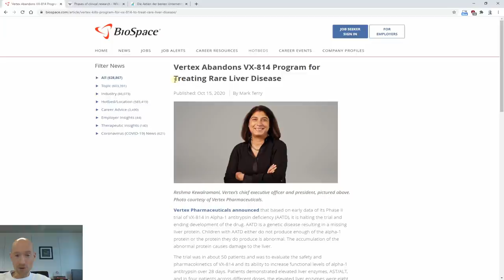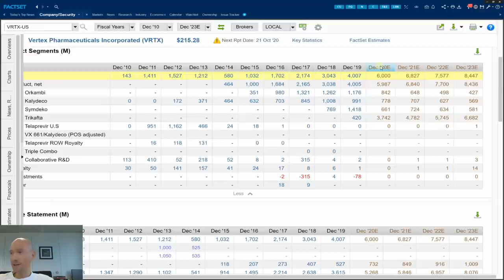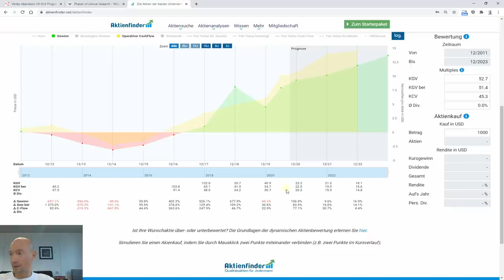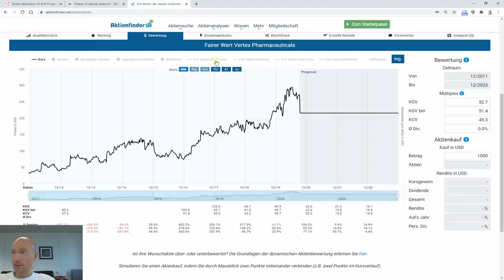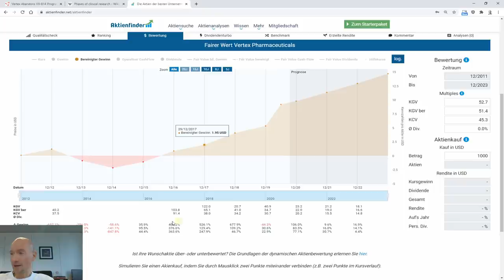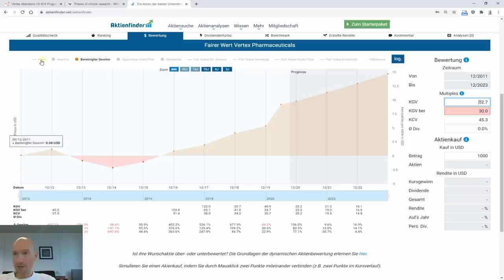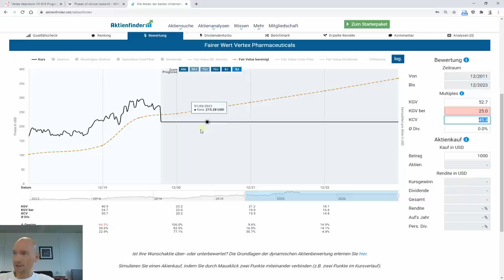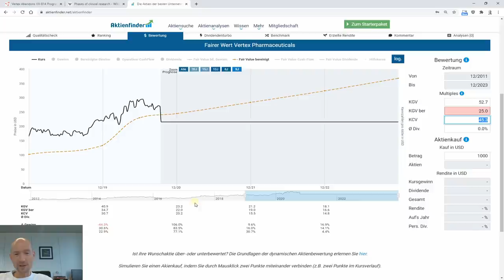Vertex Pharmaceuticals - Kurssturz um 20 Prozent. Ist die Aktie ein Kauf?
Gestern brach der Kurs der Vertex Pharmaceuticals Aktie um über 20 Prozent ein. Was ist der Grund und ist die Aktie nach dem Kurssturz ein Kauf?